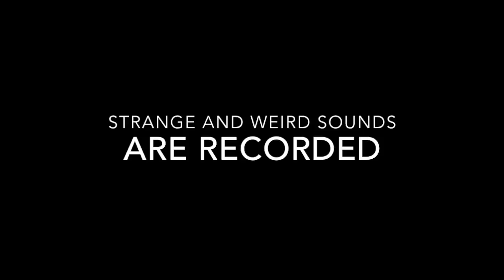ALIEN: The rollercoaster